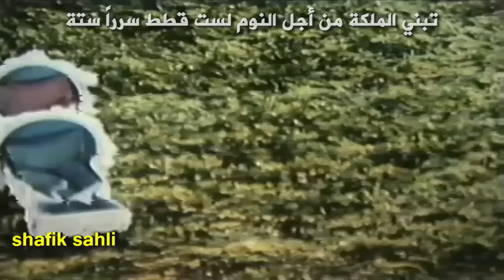أغنية العدد ستة 6 -في حديقة قصر للملكة (مع الكلمات) افتح يا سمسم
أغاني افتح يا سمسم القديمة على هذا الرابط

في حديقة قصر للملكة
ستة أطيار سحرية
في العش نرى أحلى منظر
ستة أطيار فلننظر
وهناك هناك نرى نبتت
 زهرات ست سحرية
وتغني الملكة ما يطرب
 فنرى قططاً ستا تلعب
تبني الملكة من أجل النوم
 لست قطط سرراً ستة